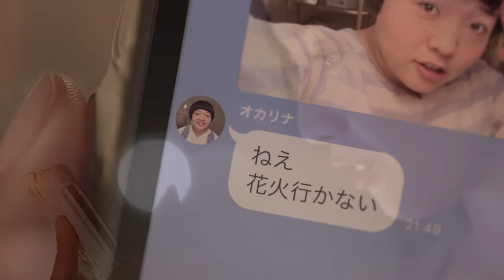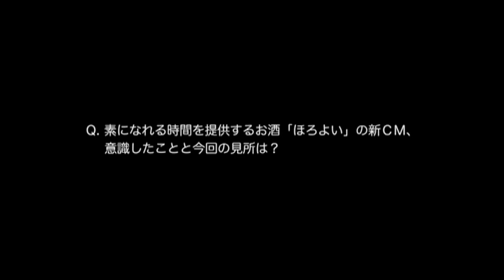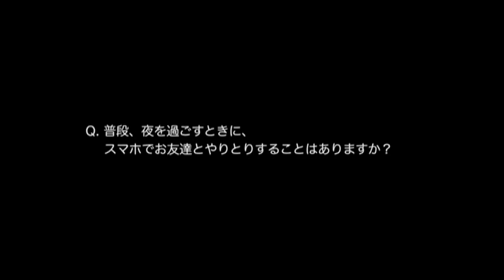沢尻エリカ、CMで美脚＆浴衣姿披露 サントリーチューハイ「ほろよい」夏の新TVCM Erika Sawajiri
女優の沢尻エリカさんが出演するサントリーチューハイ「ほろよい」夏の新TVCM「horoyoi erika in Summer」編が7月15日、公開された。CMは同日から全国放送。

Erika Sawajiri shows off beautiful legs in yukata. Suntory Chuhai "Horoyoi". New summer TVCM

The new summer TVCM of Suntory Chuhai "Horoyoi" starred by actress Erika Sawajiri was released on July 15th.

The CM was also broadcast nationwide on the same day